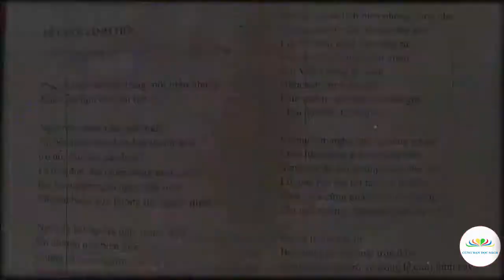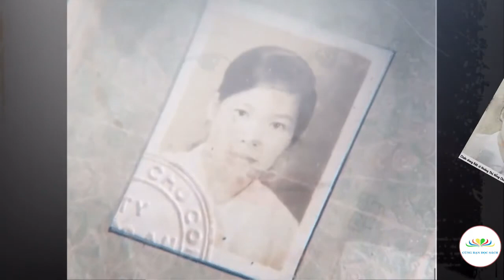Lễ cưới linh hồn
Bài thơ: "Lễ cưới linh hồn"
Tác giả: Nguyễn Thị Hoàng Hòa
Thực hiện: Cùng Bạn Đọc Sách